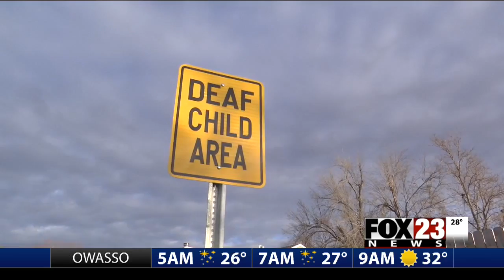'Deaf Child Area': Road sign sparks conversation in Bixby neighborhood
Roads signs meant to alert drivers to children with hearing disabilities are grabbing attention in Bixby.